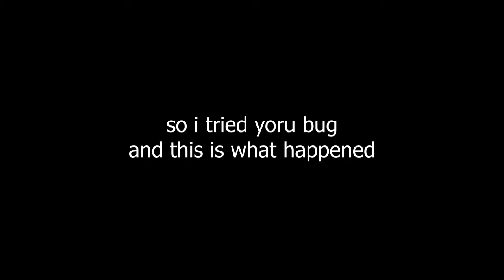LOAT x Kiddish - Lucifer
LOAT x Kiddish ~ Lucifer (prod. Con)

PC Specs :
- Processor : Intel Core i5-3470 @ 3.20GHz
- Graphic Processor Unit : RX 570 4GB
- Ram : 16GB (2 X 8GB) DDR3 1600MHz
- Motherboard : Intel H61 Xtreme
- Cpu Cooler : JONSBO CR-1200
- SSD : Adata 256GB
- HDD : WD Green 2TB
- Main Monitor : LG 27MP59G 27" 75Hz
- Second Monitor : Acer P166HQL 16" 60Hz
Equipment :
- Webcam : M-Tech WB500
- Mouse : Logitech G102 Lightsync
- Keyboard : Asus ROG Strix Scope
- Headphone : dbE GM180 7.1 Virtual Surround
- Microphone : Sades Orpheus
- Mousepad : Taffware MP002
- Speaker : Fujitec aja~